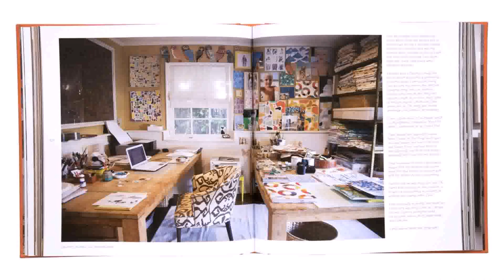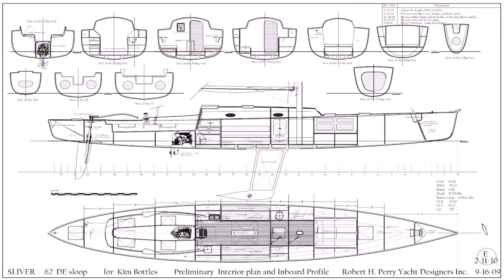Interior Design Jobs In York - Gif Maker DaddyGif.com (see description)